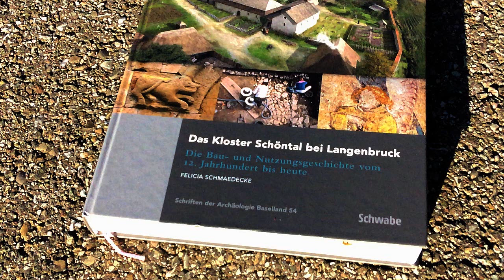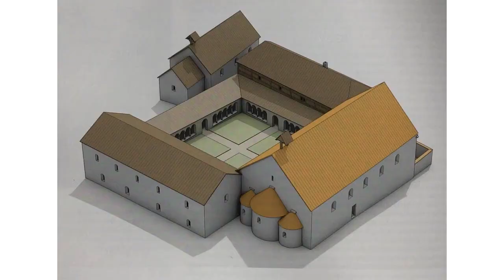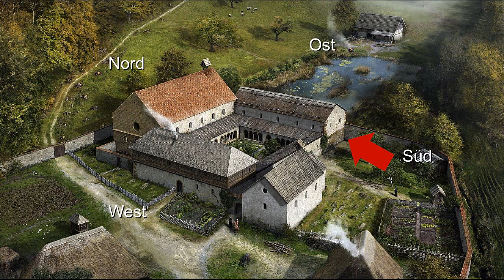Schöntal: Kurzführer durch das ehemalige Kloster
Das Kloster Schöntal ist das älteste  Kloster im Kanton Baselland. Es wurde von den Grafen von Frohburg 1145 gegründet. Nach der Reformation erfolgte seine Umnutzung zu einem Landwirtschaftsbetrieb. In den 80iger und 90iger Jahren des letzten Jahrhunderts führte die Archäologie Baselland Grabungen und Gebäudeuntersuchungen durch, um die Baugeschichte des Klosters weiter zu klären. Die Forschungsarbeiten sind nun in Buchform im Schwabe-Verlag erschienen. Dieser Film ist eine Zusammenfassung der wichtigsten Erkenntnisse.